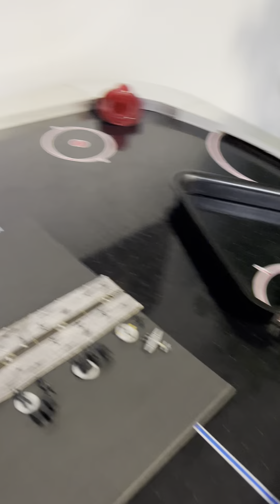T7, Russia, officially taken 🤫